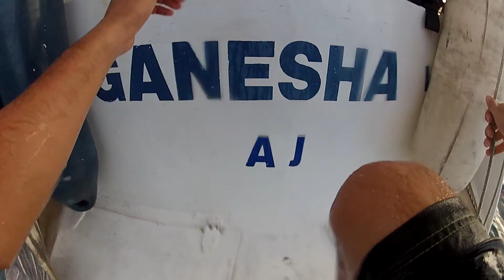Sainte Lucie partie 1